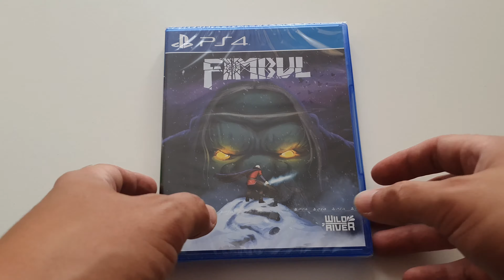Fimbul PS4 Unboxing